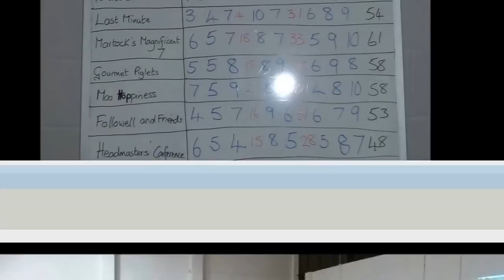Chilton Cantelo Quiz Night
School quiz night